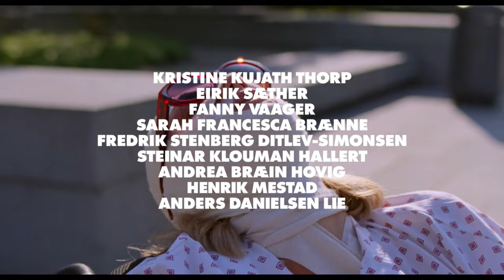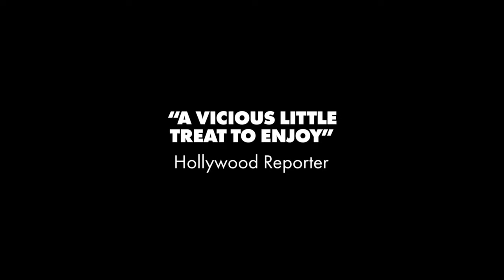Sick of Myself Trailer: A Norwegian Dark Comedy About Narcissism (English Subtitle + Synopsis)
In this Movie Trailer we’ll walk you through:
The trailer for the Norwegian dark comedy called Sick of Myself, directed by Kristoffer Borgli. The film is about Signe, who becomes increasingly overshadowed by her boyfriend Thomas' rise to fame as a contemporary artist creating sculptures from stolen furniture. Signe hatches a plan to reclaim attention within Oslo's cultural elite by creating a new persona to attract attention and sympathy. The film is described as a black comedy with cringe-inducing moments, and it stars Kristine Kujath Thorp as Signe, Eirik Sæther as Thomas, and features Fanny Vaager, Andrea Bræin Hovig, Henrik Mestad, and Anders Danielsen Lie. The trailer emphasizes that the film is meant to be a biting commentary on narcissism in modern times and looks quite spicy indeed.

TIMESTAMPS :
00:00 Intro
00:04 Sick of Myself Trailer
01:54 Sick of Myself Synopsis

Sick of Myself is a Norwegian dark comedy that follows Signe and Thomas, a couple in an unhealthy, competitive relationship. When Thomas suddenly becomes a successful contemporary artist, Signe becomes desperate to regain the attention and status she believes she deserves. She creates a new persona to attract sympathy and attention, but her plan takes a vicious turn. Reviews describe it as a black comedy with cringe-inducing moments, meant to be a biting commentary on narcissism in modern times.